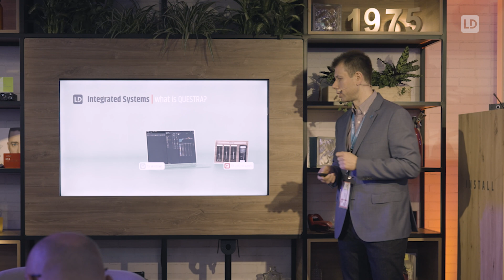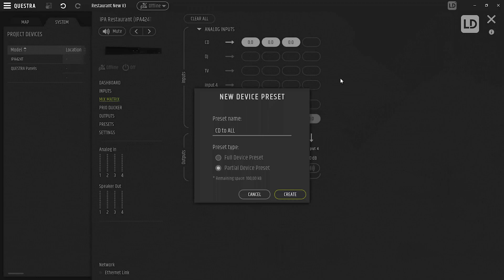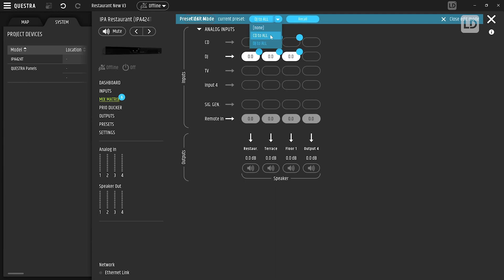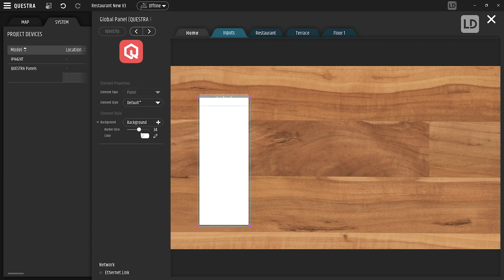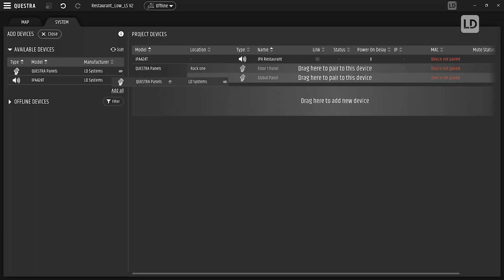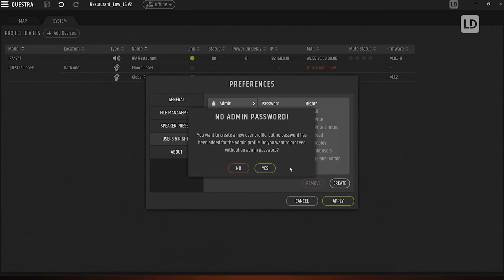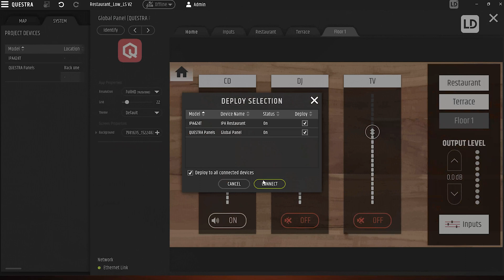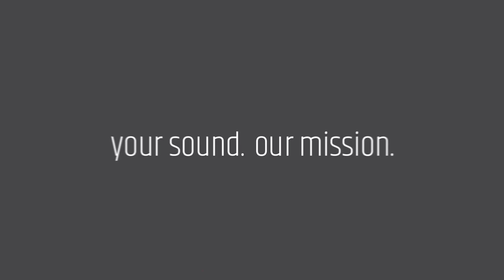LD Systems QUESTRA Demo with Ivan Klepac / ISE 2023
In this 15 minutes video Ivan Klepac, Field Application Engineer Integrated Audio at LD Systems, presents to you QUESTRA® - the design and management software for networked LD Systems installation solutions.

QUESTRA® enables a streamlined configuration of LD Systems devices and the design of custom user panels that can be controlled on both Windows computers and Android or iOS portable devices.

Learn more about this milestone for the LD Systems integrated audio solutions in our official press release:

LD Systems® is a brand of the Adam Hall Group.